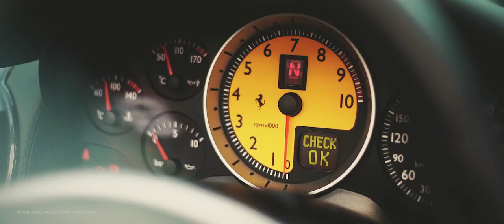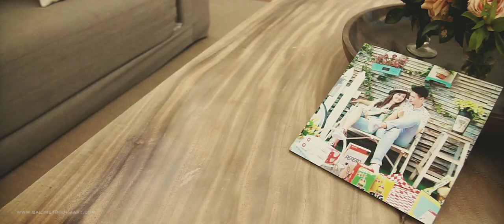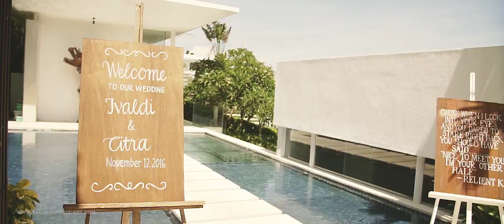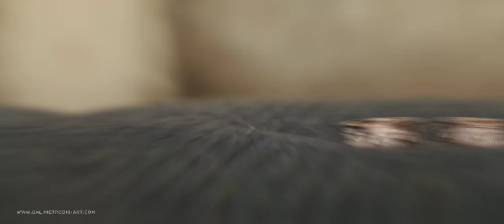IVALDY + CITRA // SDE // Wedding at Villa Latitude Uluwatu BALI